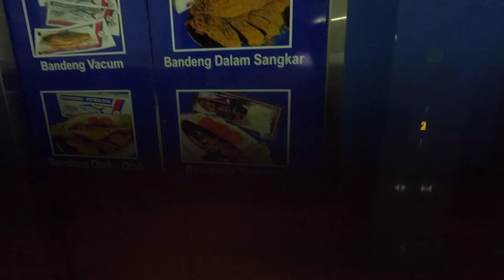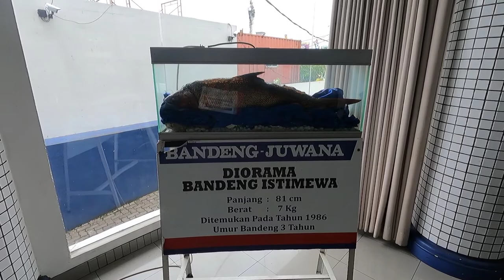Bandeng Juwana- Elrina | Otak2 Bandengnya Juara!!! 😁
Bandeng Juwana - Elrina